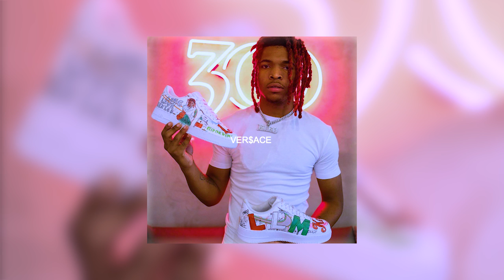Lil Keed x Lil Baby x Gunna x Polo G Type Beat - "VERSACE" [prod. by OUHBOY] | Flute Type Beat 2019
IMPORTANT: This beat is free for non-profit use only. For profit use you have to purchase a lease. You always have to credit (Prod. by OUHBOY).

Wanna collab? Wanna be friends?